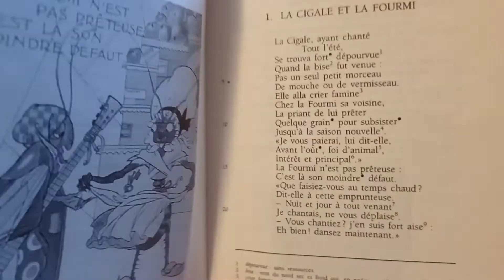🌟Récitation: La Cigale et la fourmi. "Fable Jean de la Fontaine". 🐜🦗 Par Célia SIA.